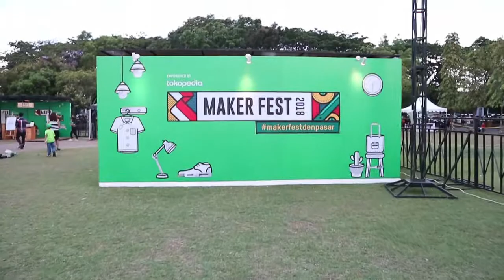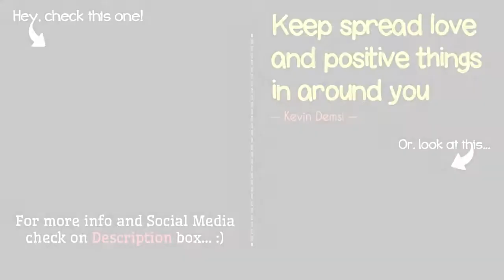Makerfest Denpasar 2018: Gimana Cara Jadi Youtuber?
Holaaa...

Di video ini aku mau ngajak kalian maen ke Makerfest Denpasar 2018 nih!

Udah lama banget aku pengen dateng ke Makerfest, dan akhirnya Makerfest mampir juga di pulau dewata Bali setelah sebelumnya roadshow di kota-kota sebelumnya.

Nah, dari semua rangkaian acara Makerfest Denpasar 2018 aku ambil bagian yang mungkin lagi banyak dicari orang yaitu waktu bagian Creative Workahop "Dimulai dari Konten Digital" bareng Kevin Hendrawan (Youtuber Indonesia)